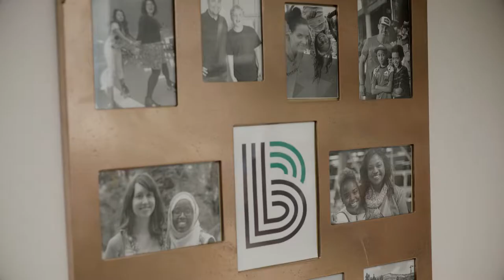Big Brothers Big Sisters of Utah